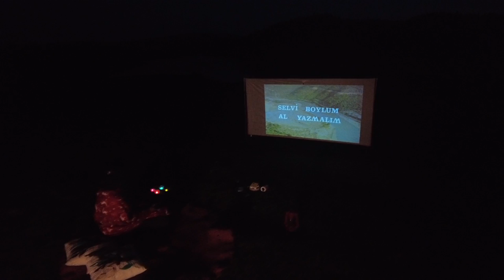Sultanpınar Yaylasında Kamp || Sakarya'da Karadeniz İklimini Yaşadık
Herkese merhabalar,

Bu video muzda İstanbul'a 3 saat uzaklıkta olan Sakarya Akyazı dan geçerek 1300 rakımlı Sultanpınar Yaylasına 4 gecelik bir kampa gidiyoruz. İklimi ve havası karadeniz yaylalarını aratmayan bir güzellikte olması bizi doğasına aşık etti diyebiliriz. Yayla da geçirdiğimiz ilk iki günün videosu sizlerle. Biz bu kampımızdan çok keyif aldık umarız sizlere de beğenebileceğiniz içerikler çıkarmışızdır.

Kendimizi geliştirebilmemiz için video ile ilgili olumlu, olumsuz yorumlarınızı bekliyoruz.